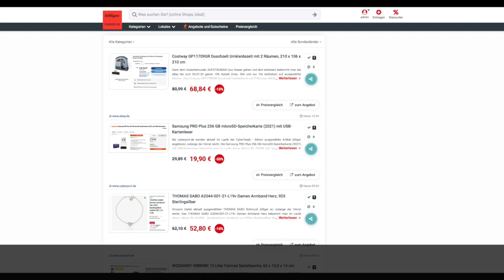Schnäppchen des Tages 29.06.23 - Samsung PRO Plus 256 GB microSD-Speicherkarte mit USB-Kartenleser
Heute ist Schnäppchen des Tages - Samsung PRO Plus 256 GB microSD-Speicherkarte mit USB-Kartenleser.